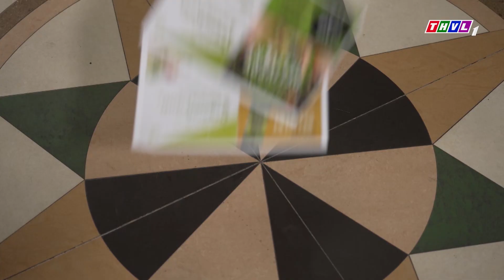HOA HỒNG CHO SỚM MAI Tập 37 - Cô gái VÍA ĐỘC báo hại cả gia đình bạn trai - PHIM VIỆT NAM 2023